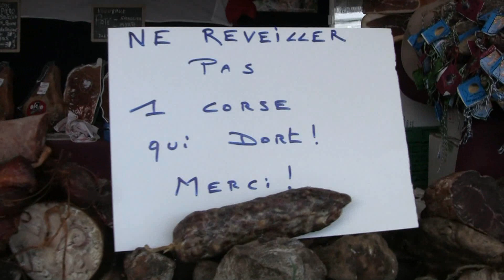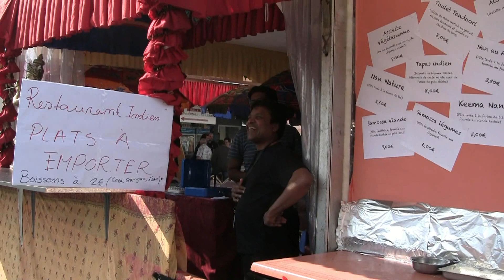La quotidienne 3 du lundi 2 mai 2011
A l'occasion de la 83e édition de la FoirExpo de Niort, partez à la découverte de la route des épices du 30 avril au 8 mai 2011. Rendez-vous au parc des expositions de Noron.